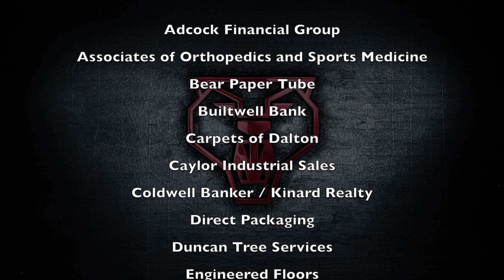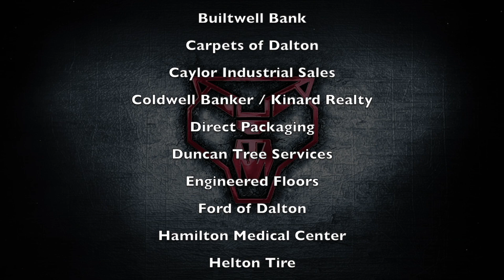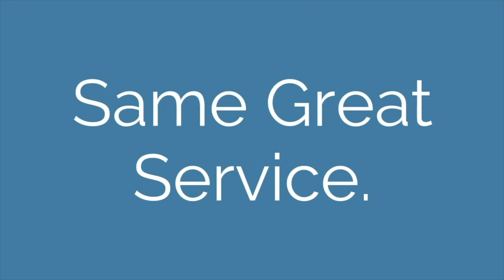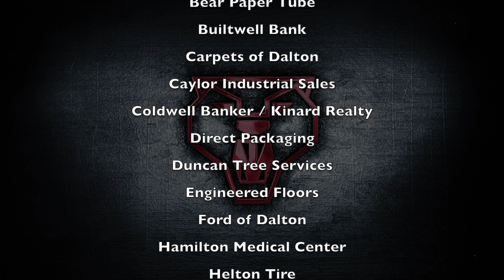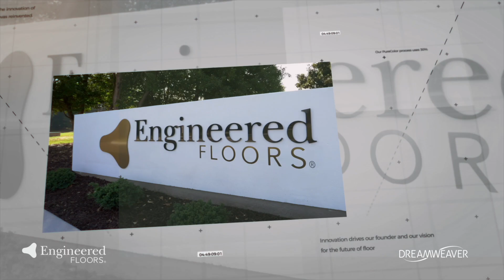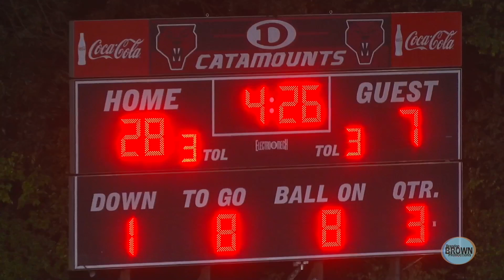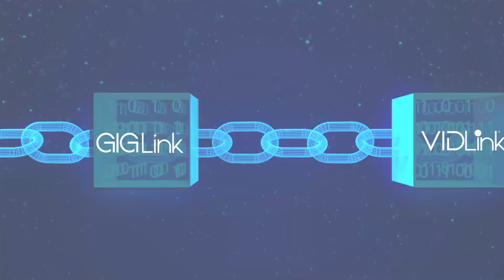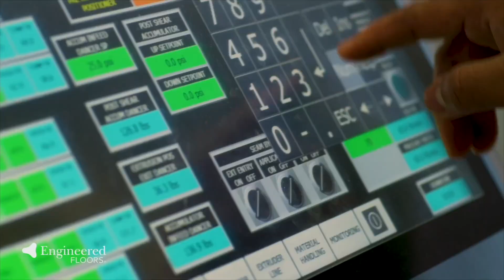The Catamount Football Show 8-2023 vs Cass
In the eight episode of The Catamount Football Show with Coach Kit Carpenter, Coach Carpenter and host, Chris Finley, break down the Cass victory and preview the upcoming region contest with the Calhoun High School Yellow Jackets.  All this and more on The Catamount Football Show.

Produced by @BrandonBrownProductions